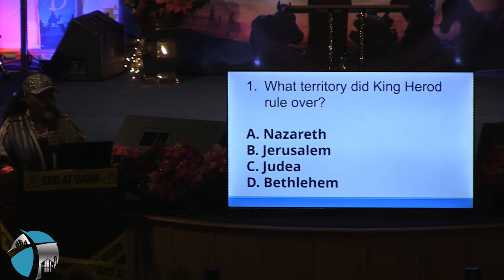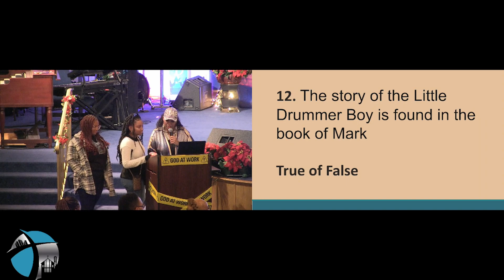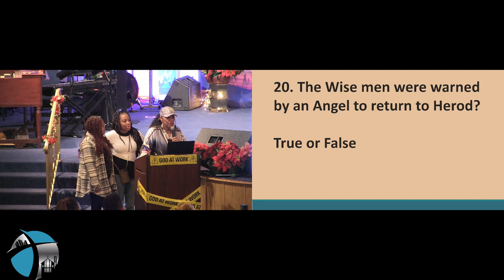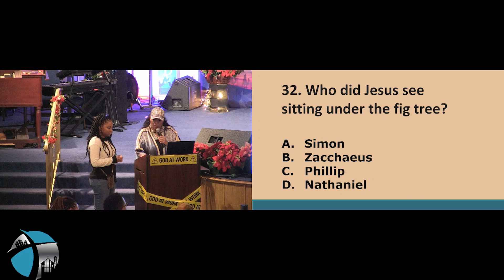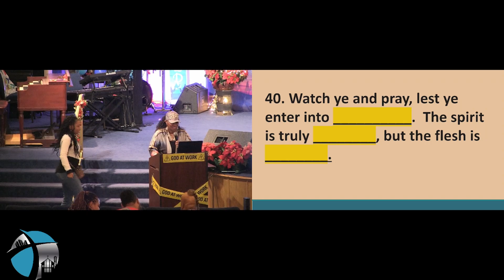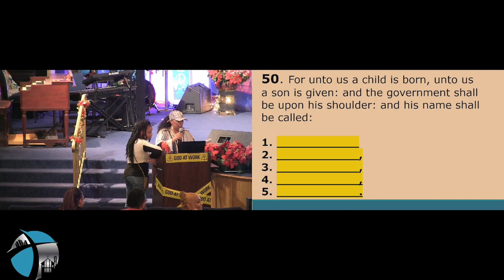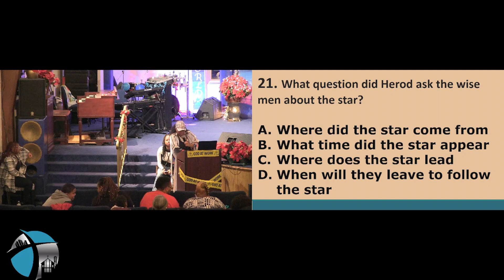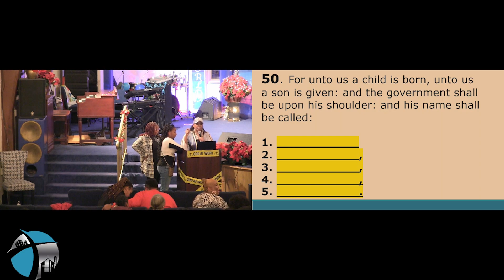Bible Trivia Challenge